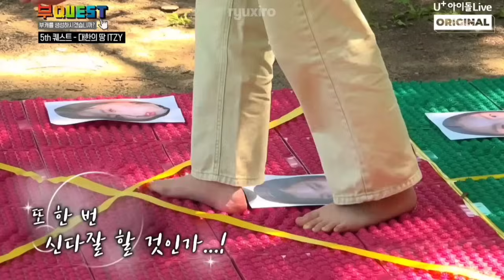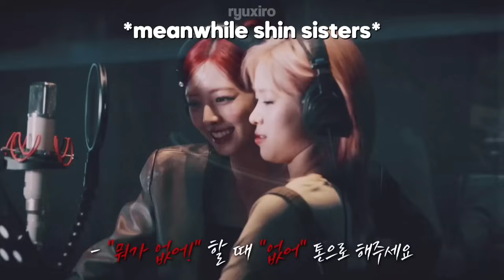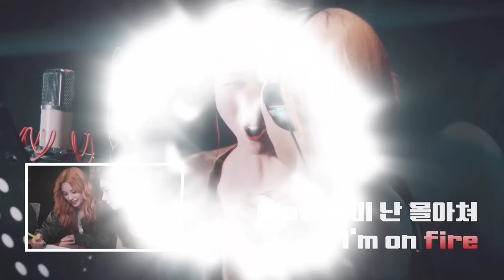itzy untouchable era in a nutshell!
originally sources. Credits shall be given to the rightful
owners of the materials taken from the open-source and
this channel claims no copyright to the said content.